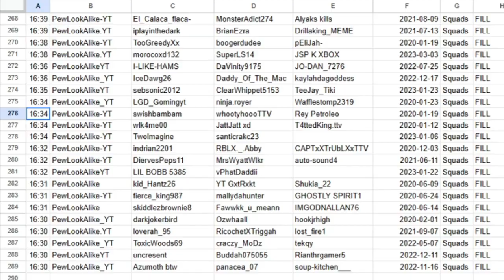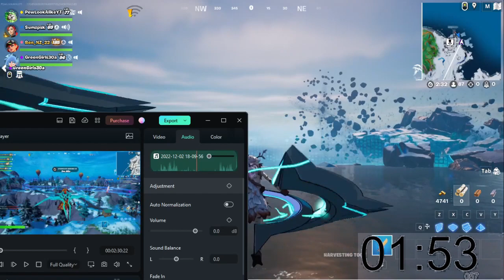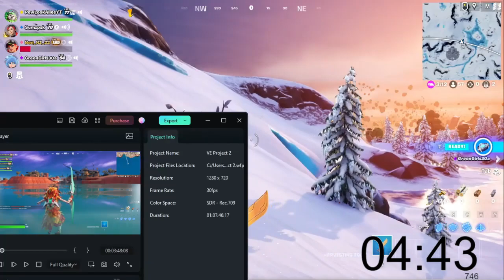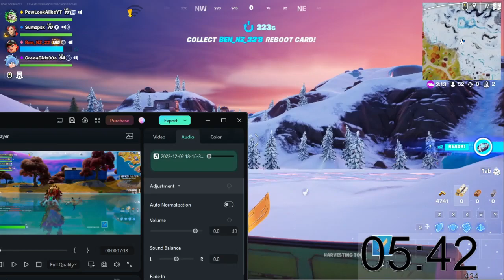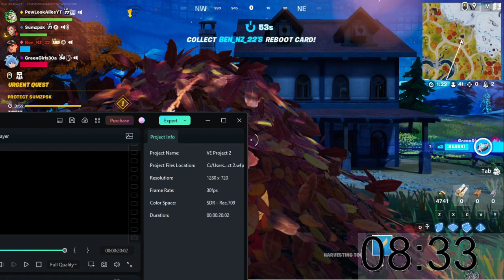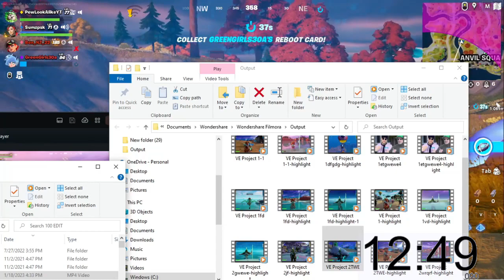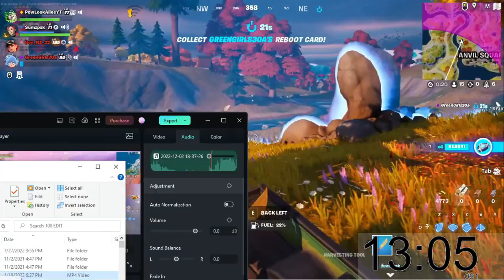16:56 PewLookAlikeYT Sumzpsk Ben_NZ_22 GreenGirls30a 2023-01-18 Squads FILL